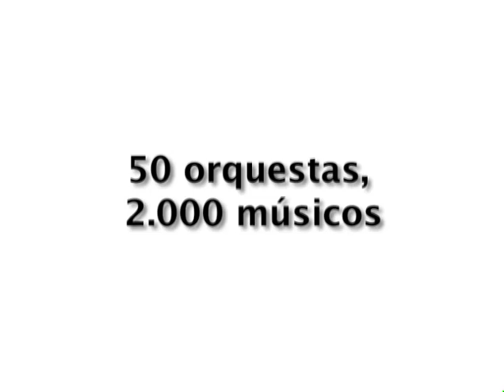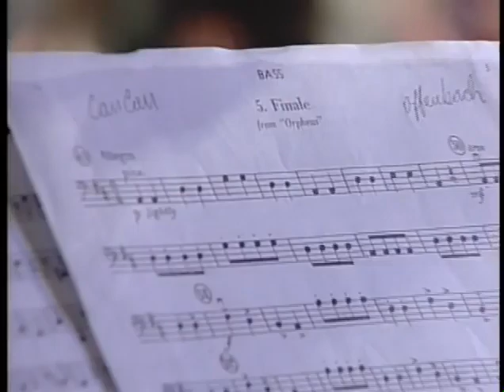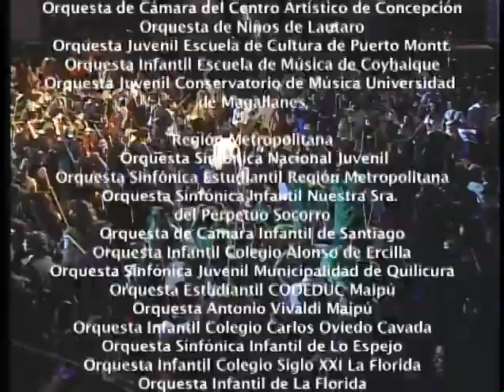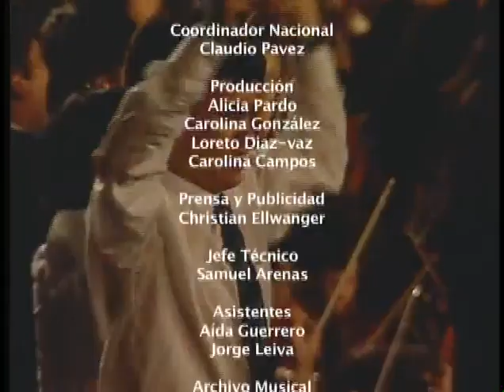Fernando Rosas en la Estación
6to Encuentro Nacional de la Fundación de Orquestas Juveniles e Infantiles (FOJI) en la Gran Nave de Estación Mapocho en 2005. El evento dirigido por el destacado director de orquesta y fundador de FOJI, Fernando Rosas, contó con dos mil músicos y 400 voces sobre el escenario.